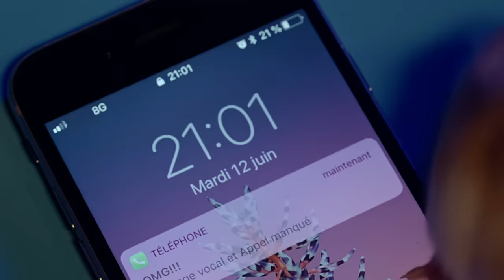YELLE - OMG!!! (Official Video)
Lyrics :

Donovan est content, il voit le temps passer
Ça fait plusieurs mois qu’il ne sent plus le fun
La ligne d'horizon ne dépasse pas celle de ses pieds
Tout ce qu’il retient est une somme de seum

Les nuances de gris, à mort, l’ennui
Il a pensé au pire pour que son corps résonne
Ses quelques amis, aussi, l’ennuient
Il ne répond jamais, au téléphone, mais !

Le soleil apparut
OH MY GOD!!!
Oooh woooh! Soleil!

T’as plongé dans, mon fond d'écran
Ton jacuzzi, est mon volcan
Mes vitamines, te contaminent
Tu touches le fond, de la piscine
Tu touches le fond, mais tellement

Réalisé par Inès Alpha & Panteros666
Production : Thomas Bercheux - Heko
DOP : Baptiste Chesnais
Chef Décorateur : Eli Serres
Make up artist : Lisa Michalik
￼Assistante make up : Valentine Doorman
Montage : Cécile Dessertine
Etalonnage : Charles Keramoal - Tetsuo
Directeur de production : Philippe Imhaus
Assistant de production : Matthieu Beaumont
Assistant réalisateur : Thierry Guezou
Chef Electricien : Blaise Basdevant
Electricienne : Maryline Dufourg
Chef Machiniste : Sacha Duval
Assistant OPV : Zoï Bota
2ème assistant OPV : Hans Agonglo
Régisseur générale : Axelle Cadin
Dresseur : José Cabreira